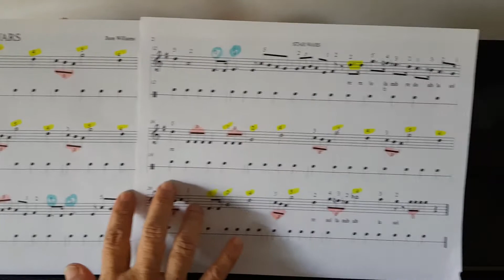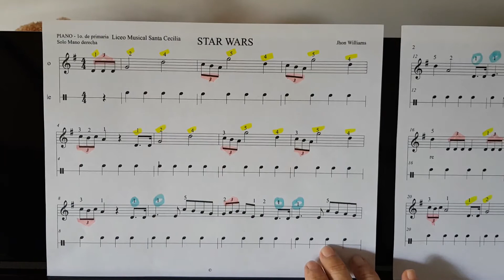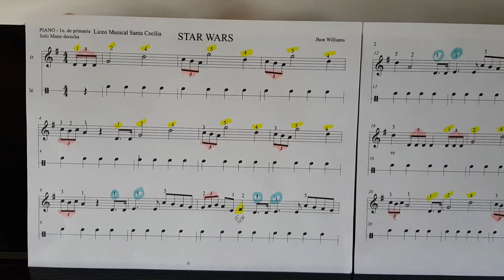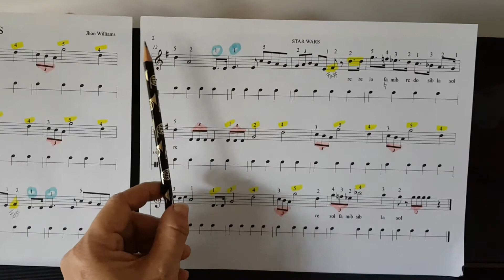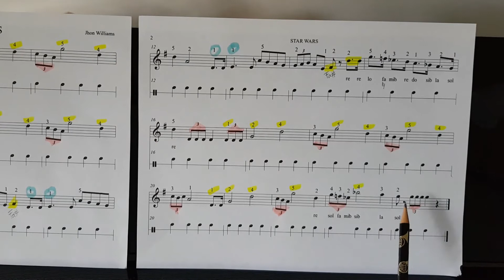STAR WARS MANO DERECHA Solo Melodía